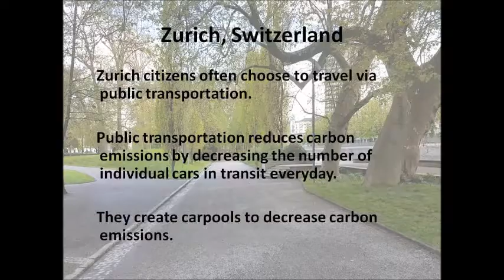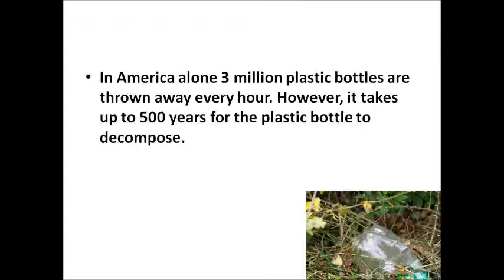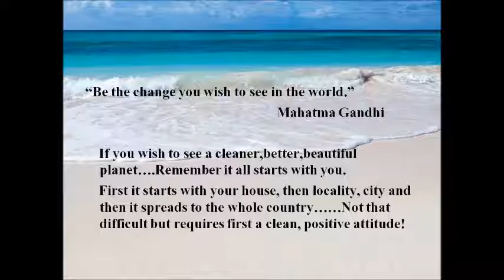Why chewing gums are banned in Singapore | In love with life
Information Source:the internet
Why chewing gums are banned in Singapore ?
Chewing gum sales are forbidden to avoid gum stuck to public subway stations or benches.
Spitting in any public place in Singapore - including coffee shops, markets, eating houses, theatres, public buildings, or public roads lands you in fine.
Stickers in bathrooms remind citizens to always flush the toilet. you are fined if you don’t flush.

Littering fines are high and well communicated.
Cleanest cities of the world and the ways they do it.
Minneapolis, Minnesota, US-Graffiti is removed within 24 hours.

This reduces new graffiti and keeps areas
looking welcoming.
Zurich, Switzerland-Zurich citizens often choose to travel via public transportation.

   Public transportation reduces carbon emissions by decreasing the number of individual cars in transit everyday.

   They create carpools to decrease carbon emissions.
Oslo, Norway-Oslo has an automatic underground waste disposal system run by the city. Many houses are connected to the system, which carries the trash underground. The waste is then burned by incinerators and used to fuel and heat the city, which reduces both pollution and waste in one blow.
    Oslo residents gather to sweep streets, clean up beaches, tidy individual neighbourhoods, regularly.
Wellington, New Zealand -More than a third of local people use public transport instead of cars, which greatly reduces air pollution in the area.
Amsterdam, Netherlands -   With over 600,000 rentable bikes all over the city, Amsterdam is referred to as a cyclist’s heaven, and it is this unusual practice that helps to keep the city remarkably clean.
Curitiba, Brazil -   Local government encourages its residents to keep the city clean by letting them to exchange bags of sorted waste for food or bus tokens.
   Consequently, up to 70% of the city’s trash is recycled.
   The city’s paper recycling, for example, saves the equivalent of 1,200 trees a day.
Unique facts about the environmenPeople who live in high-density air pollution area, have 20% higher risk of dying from lung cancer, than people living in less polluted areas.
Every year, more than 14 billion pounds (6 billion kilograms) of garbage is dumped into the world's ocean. Most of it, is plastic that is toxic to marine life.
Recycling 1 aluminium can saves enough energy to run our TVs for at least 3 hours.
A glass bottle can take 4,000 years to decompose.
Rainforests are being cut down at a rate of 100 acres per minute.
In America alone 3 million plastic bottles are thrown away every hour. However, it takes up to 500 years for the plastic bottle to decompose.
There are more than 500 million cars in the world now and the number is expected to rise to over a billion by 2030, which means the pollution caused by cars could potentially double by that year.
Thousands of marine animals including fish, turtles, dolphins etc. die after swallowing plastic bags that resemble jellyfish.